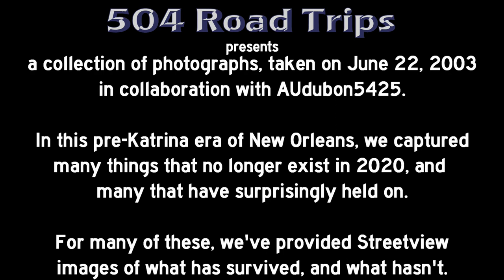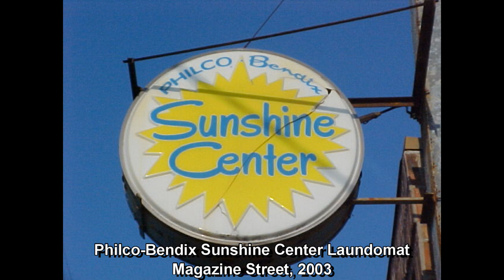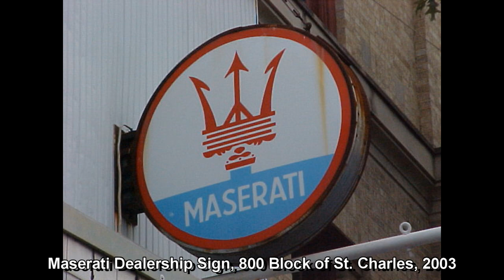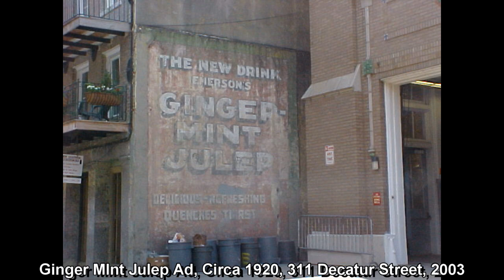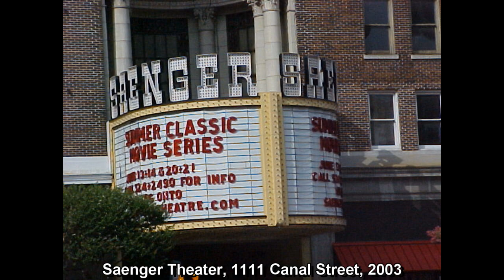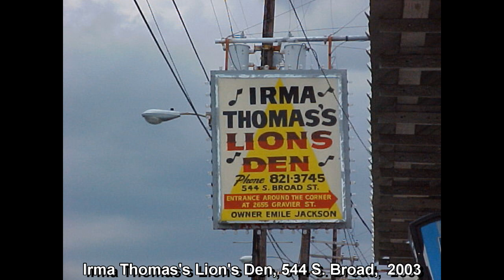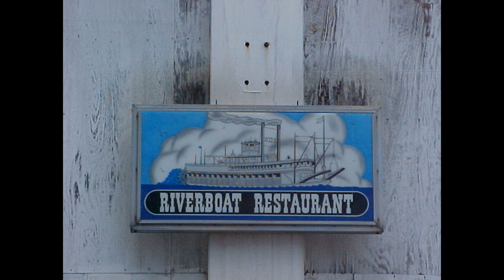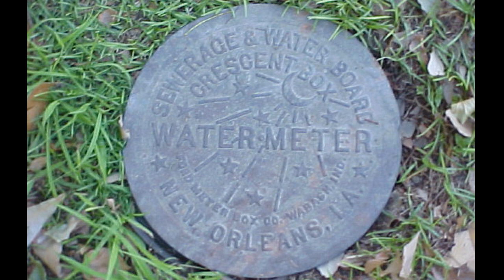New Orleans, Louisiana - 2003 - Before & After Slideshow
504 Road Trips, in conjunction with AUdubon5425, presents a series of photographs around New Orleans, taken on June 22, 2003.  Many of these things and places no longer exist, and some have surprisingly held on.  We've provided recent Streetview images for comparison.